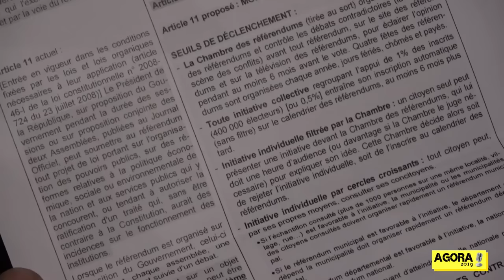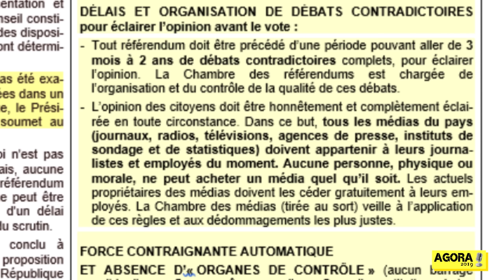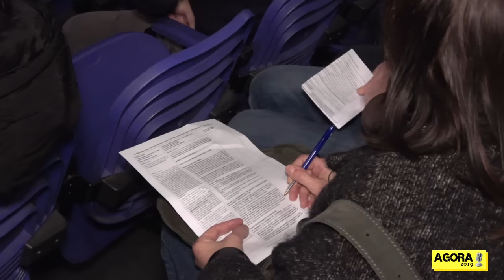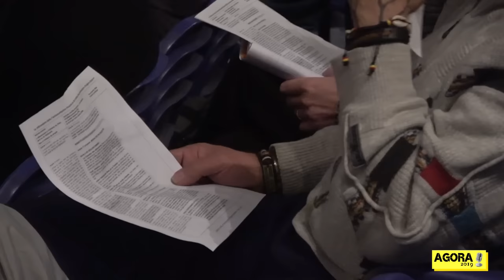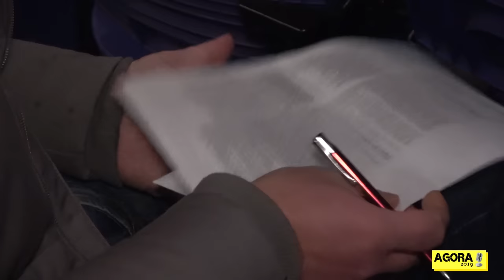AGORA 2019 Zénith de Toulon : P1 Les médias avec Étienne Chouard, Stéphanie Gibaud et Régis Chamagne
■ Ils veulent le chaos et le statu quo, nous voulons la paix et le changement ■
╚ Co organisé par les gilets jaunes du var et quelques citoyens investis (générique en fin de seconde partie)  le 18 janvier 2019.
● Médias partenaires : MetaTV / Le Média pour tous / Radio 17/11 Le reportage du média pour tous en bonus
♥ღ♡ Nous remercions les quelques 500 citoyens qui ont contribué à la production de cet événement historique via notre cagnotte en ligne Lepotcommun. Grâce à eux, ainsi qu'à tous ceux qui ont fait un geste lors de cette soirée, nous avons pu réaliser cette rencontre/atelier géant en à peine deux semaines dans un des endroits les plus prestigieux de France.
Le symbole est fort : Se démarquer des politiques, de la stratégie gouvernementale du chaos et lutter certes... mais sur notre terrain principalement ! Sans leur tendre le bâton à nouveau pour nous faire battre ! Se réapproprier tous les thèmes de la constitution en commençant par les plus prioritaires (selon les votes) et notamment par le R.I.C pour déverrouiller le tout.
Le premier thème abordé lors de ce vrai débat national est donc lié au pouvoir médiatique. Nous avons invité à cet effet Étienne Chouard, Stéphanie Gibaud, lanceuse d'alerte sur la plus grosse évasion fiscale de France et Régis Chamagne, colonel en retraite de l'armée de l'air.